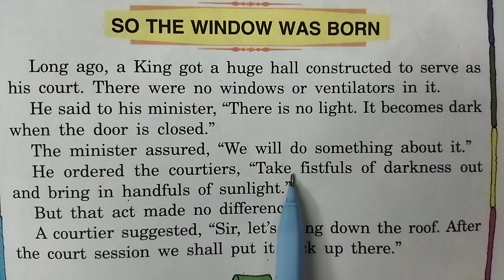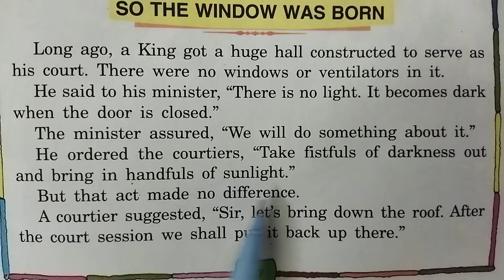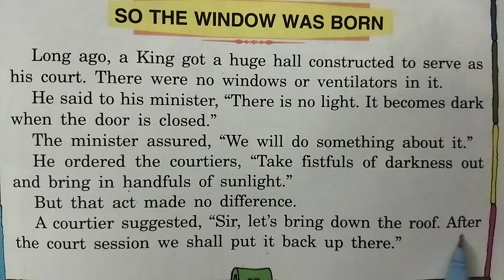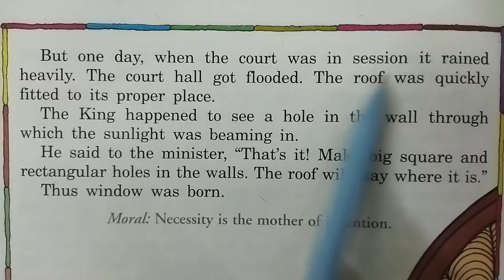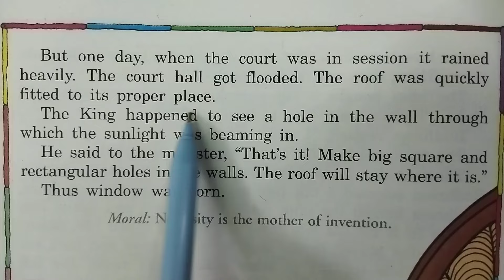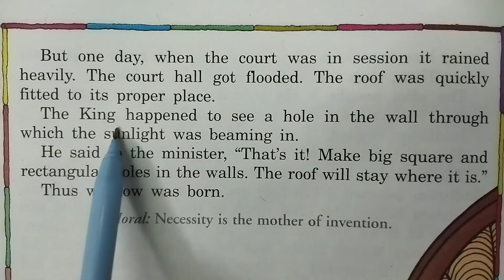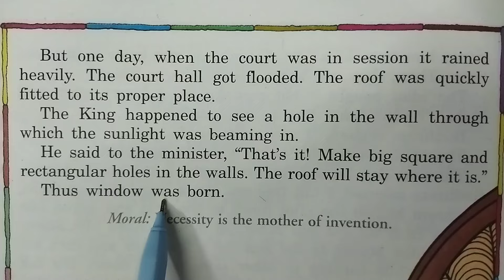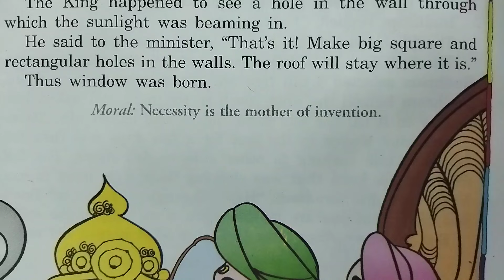Short English story।। English speaking।। Spoken English।। Vocabulary।। Translation ।। Moral stories